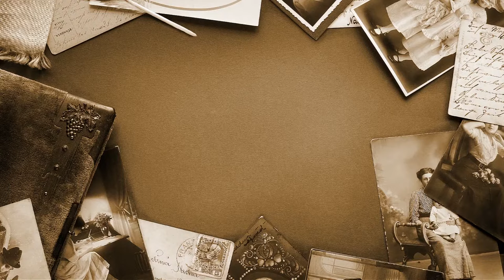Hasiba Agić - Zapjevajmo sevdalinku na Sevdah TV (Dio: 3)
Sevdalinke na Sevdah TV !